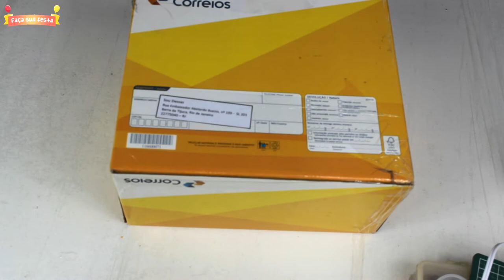COMO FAZER BANDEJA PARA A FESTA JASMINE - FAÇA SUA FESTA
Nesse vídeo mostro como fazer uma bandeja para festa da Jasmine, princesa do Aladim.

COMO FAZER BANDEJA PARA A FESTA JASMINE - FAÇA SUA FESTA | POR CAROL GOMES

♡ENGLISH:

In this video I show how to make a tray for the party of Jasmine, Princess of Aladdin.

HOW TO MAKE A TRAY FOR THE JASMINE FESTA - MAKE YOUR PARTY | BY CAROL GOMES

♡Español:

En este video muestro cómo hacer una bandeja para la fiesta de Jasmine, la princesa de Aladdin.

CÓMO HACER UNA BANDEJA PARA LA FESTA DE JASMINE - HAGA SU FIESTA | POR CAROL GOMES